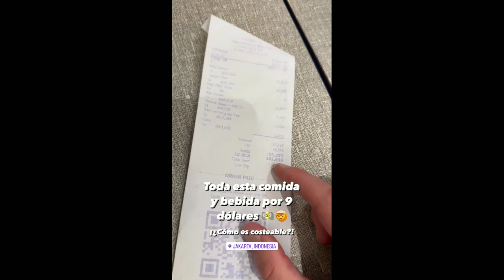LUISITO COMUNICA conoce una AEROLÍNEA que TE INCLUYE una VAN PRIVADA